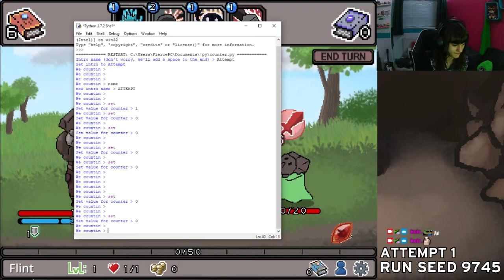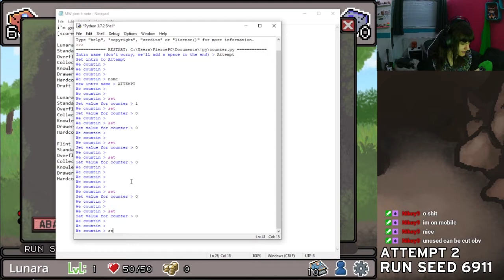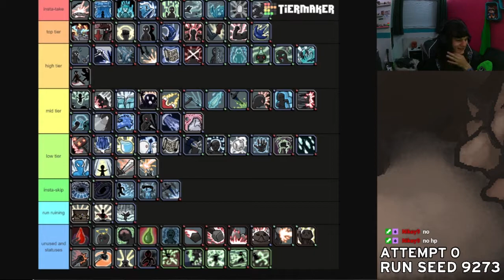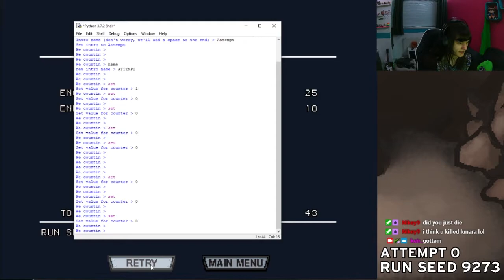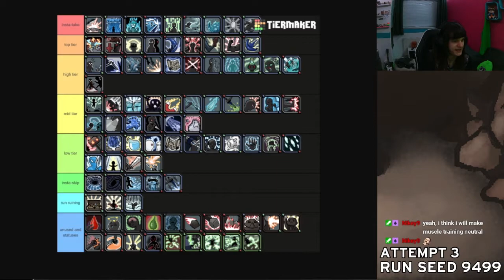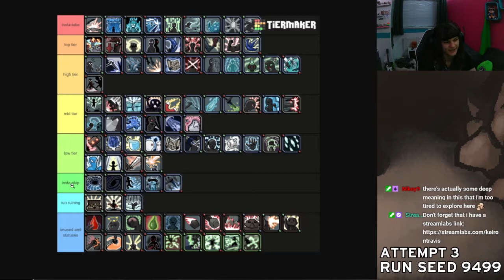Monster World - Never take these Abilities. [26]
You're not the only one that's cursed with Infinite Knowledge.